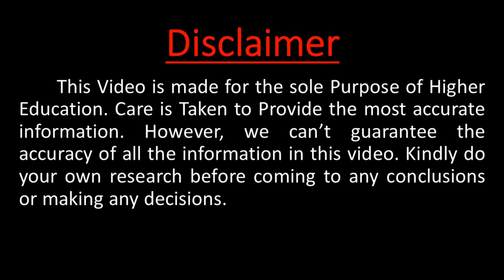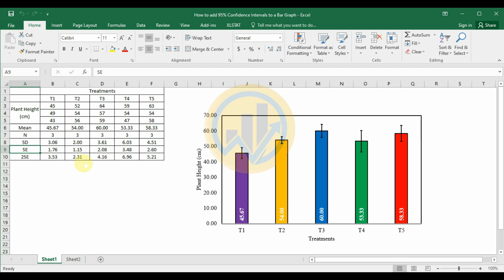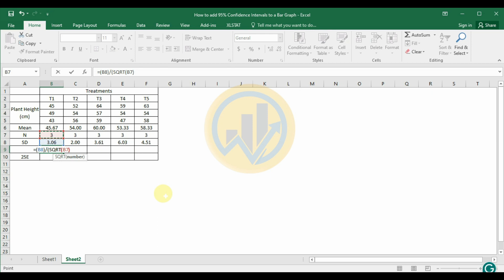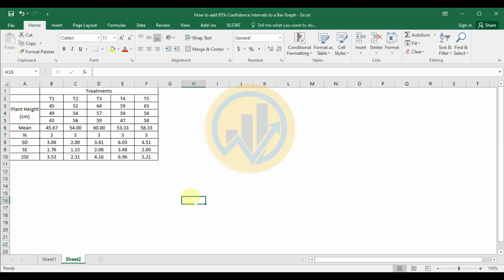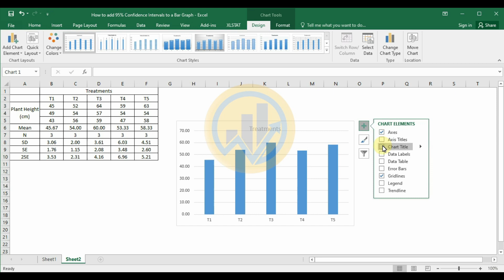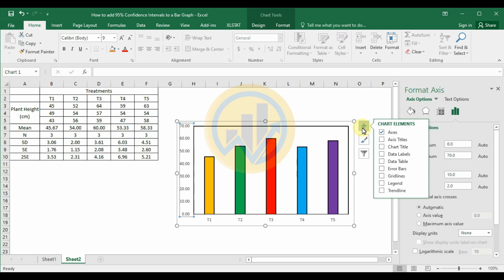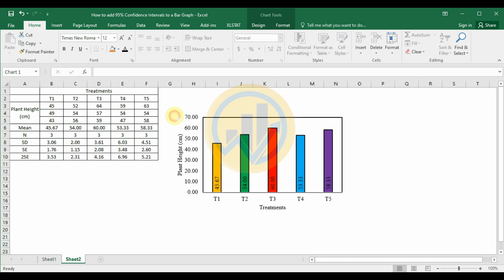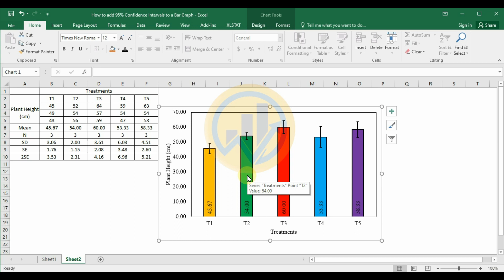Adding 95% Confidence Intervals to Bar Graphs for Data Analysis in Excel | Excel Tutorial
Welcome to our Excel tutorial series! In this video, we'll demonstrate how to add 95% confidence intervals to a bar graph in Excel, enhancing your data visualization and analysis capabilities. Join us as we walk through the step-by-step process of incorporating confidence intervals into your bar graphs to effectively communicate the uncertainty around your data

Recommended Tools: Microsoft Excel (Version 2016 or higher)